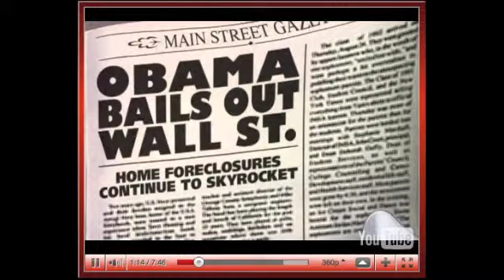DONALD DUCK MEETS GLENN